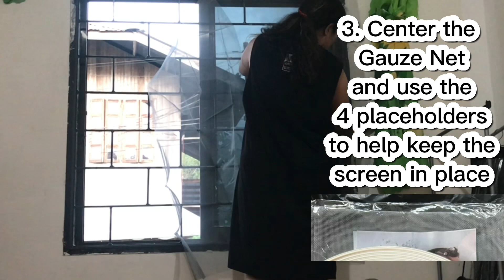How to Install Adjustable Magnetic Window Screen